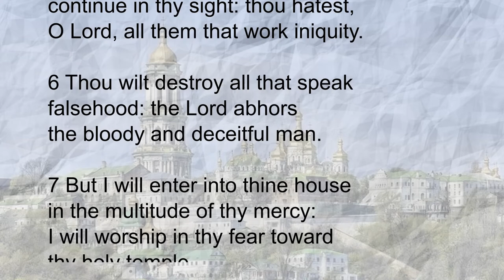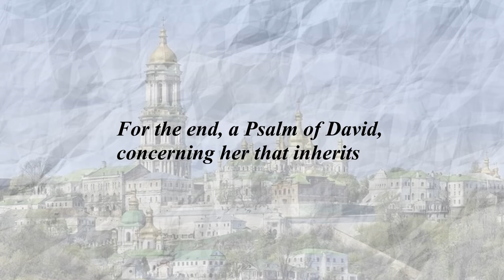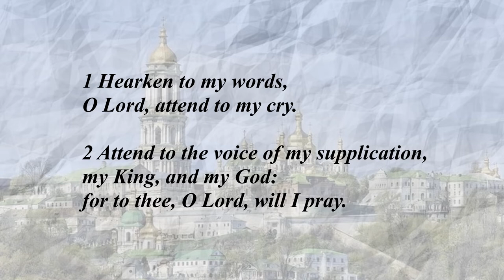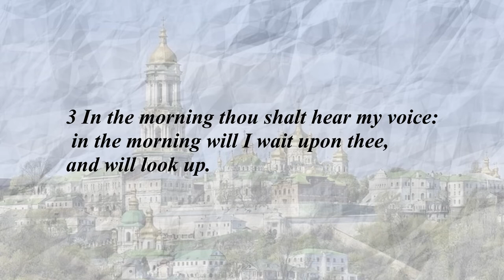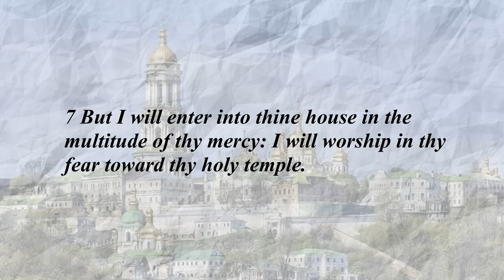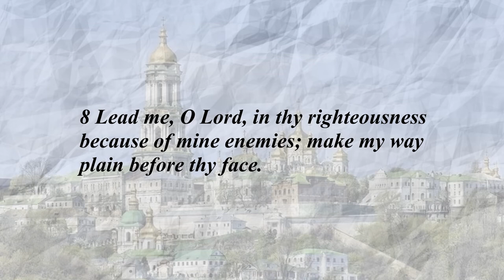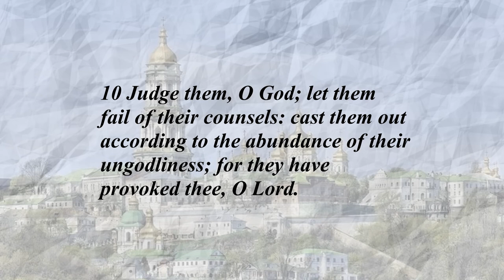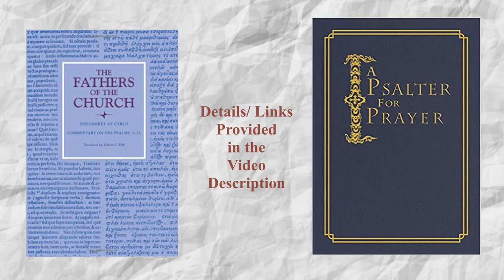Theodoret of Cyrus- Commentary on Psalm 5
Theodoret of Cyrus or Cyrrhus, (c. 393 – c. 457) was an influential author, theologian, and Christian bishop of Cyrrhus, Syria (423-457). He played a pivotal role in many early Byzantine church controversies that led to various ecumenical acts and schisms. According to Tillemont, he was born at Antioch in 393, and died either at Cyrrhus ("about a two-days' journey east of Antioch" or eighty Roman miles), or at the monastery near Apamea (fifty-four miles southeast of Antioch) about 457.

The following facts about his life are gleaned mainly from his Epistles and his Religious History (Philotheos historia). His mother having been childless for twelve years, his birth was promised by a hermit named Macedonius on the condition of his dedication to God, whence the name Theodoret ("gift of God"). He was brought up under the care of the ascetics and acquired a very extensive classical knowledge, and, according to Photius, a style of Attic purity. That he was a personal disciple of Theodore of Mopsuestia and heard the orations of John Chrysostom is improbable.

At a young age he became a lector among the clergy of Antioch, then resided a while in a monastery, was a cleric at Cyrrhus, and in 423 became bishop over a diocese about forty miles square and embracing 800 parishes, but with an insignificant town as its see city. Theodoret, supported only by the appeals of the intimate hermits, himself in personal danger, zealously guarded purity of the doctrine. He converted more than 1,000 Marcionites in his diocese, besides many Arians and Macedonians; more than 200 copies of Tatian's Diatessaron he retired from the churches; and he erected churches and supplied them with relics.

His philanthropic and economic interests were extensive and varied: he endeavored to secure relief for the people oppressed with taxation; he divided his inheritance among the poor; from his episcopal revenues he erected baths, bridges, halls, and aqueducts; he summoned rhetoricians and physicians, and reminded the officials of their duties. To the persecuted Christians of Persian Armenia he sent letters of encouragement, and to the Carthaginian Celestiacus, who had fled the rule of the Vandals, he gave refuge. About the Source Material: This volume makes available for the first time in English the major biblical commentary by one of the leading exponents of Antiochene exegesis, Theodoret, bishop of Cyrus. Though originally intended as an opening to his exegetical work―in the manner of his predecessors in this school, Theodore of Mopsuestia and John Chrysostom―Theodoret's Psalms commentary comes from his later ministry in the decade before the Council of Chalcedon, which he was instrumental in convening. It thus documents current christological and trinitarian concerns and illustrates an Antiochene hermeneutic that rests firmly on the literal sense of the "inspired composition of the mighty David."

Though commentators less well acquainted with this lengthy work have been ready to dismiss Theodoret as lacking originality, a sounder assessment would acknowledge his willingness to take account of previous work, from both Alexandria and Antioch, and steer a middle course. He deliberately avoids the excesses of allegorical interpretation of Origen, on the one hand, and of the historicism found in Diodore and Theodore, on the other. Moderation and flexibility are the hallmarks of his own approach to the Psalms, to which he comes not as scholar or preacher but as teacher and pastor. He aims simply to offer his readers "some benefit in concentrated form."

This translation respects the conciseness which the bishop sets as one aim for himself, his other principle being to let the text speak for itself. Theodoret emerges in this work as a measured commentator and balanced exponent of his school's hermeneutical and theological principles. Book Links: Commentary on the Psalms, 1-72 Theodoret of Cyrus

A Psalter for Prayer: An Adaptation of the Classic Miles Coverdale Translation, Augmented by Prayers (2nd Edition)